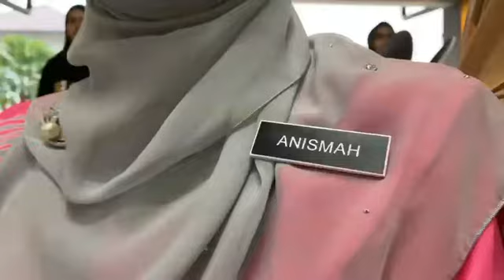Aina Safiyah with Gemalai Tari Kurshiah & TKWO - Tanah Pusaka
Pertandingan UNIFI - Kolej Tunku Kurshiah (TKC)